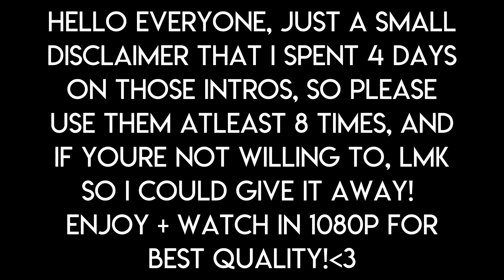Intro And Outro Request Batch Number Two! (Playlist In Db)